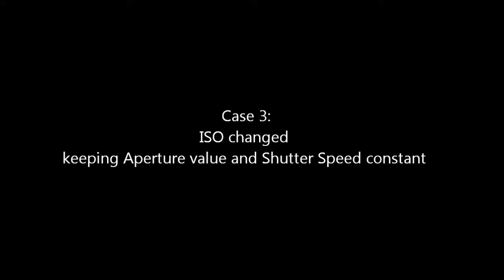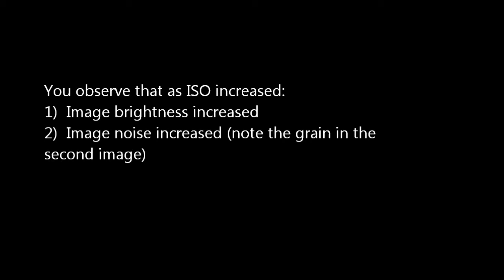Effects of changing Aperture value, Shutter Speed and ISO - A demonstration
Aperture value, Shutter Speed and ISO: This video shows how changing one by keeping the other two constant makes a difference to your photograph.  This should give you a good start to begin using the manual mode on your camera.

When you use the auto mode, camera chooses these values for you to get the correct exposure.  But, the result might not be what you desired in some cases which is why knowing how to manually set the values helps.

Now get your camera out and start experimenting with manual mode (if you are using a digital camera).